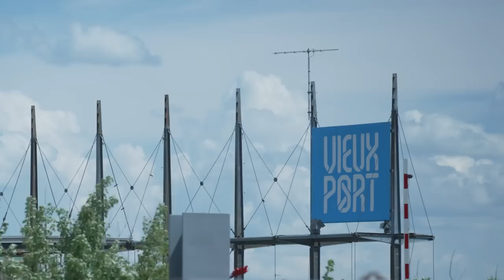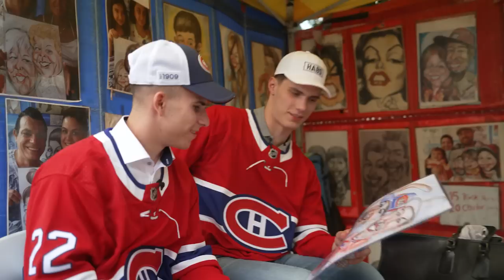Juraj Slafkovsky and Filip Mesar get an Old Montreal caricature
First-round Habs draft picks Juraj Slafkovsky and Filip Mesar visit Old Montreal as tourists and get a souvenir caricature drawn.